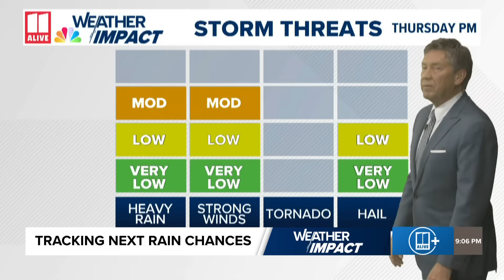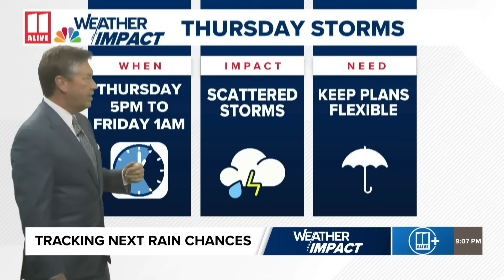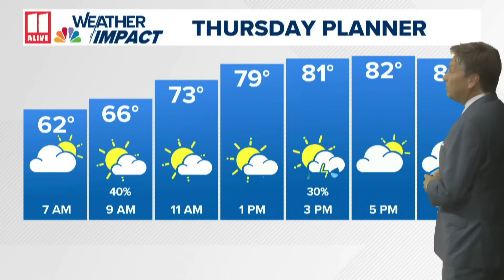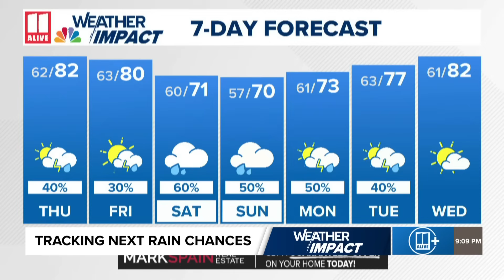Monitoring risk for storms | Tracking timing and which areas are more likely to see them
We are now in a wetter pattern.